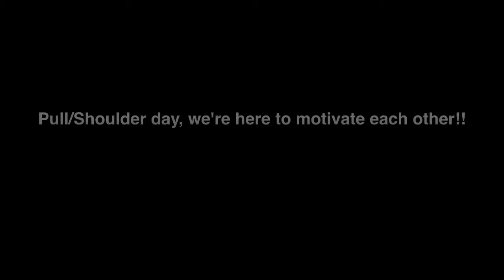GS Vlog #125 - Pull/ Shoulder Day, We're here to motivate each other!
"Jason Yamamoto - Never Forget (Breakbeat Album of the Year)"